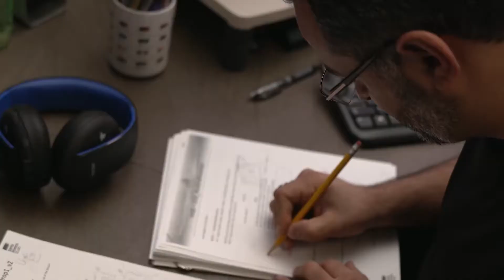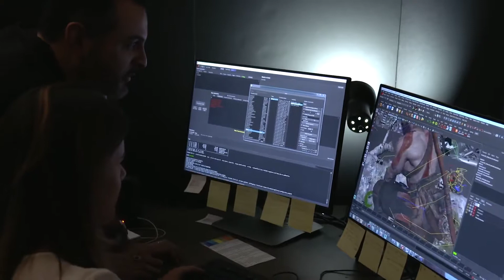GOD OF WAR 4 - In a Single Shot Trailer Behind The Scenes (PS4)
God of War is a video game in the genres Hack and slash and Action-adventure, developed by SIE Santa Monica Studio, and released by Sony Interactive Entertainment for the PlayStation 4 console

Follow Portal Virtual Reality for more!